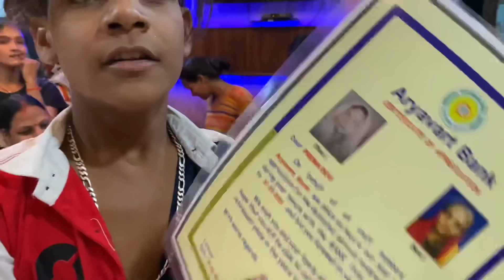Dadi ka Retirement 🏦||chota villain new vlog